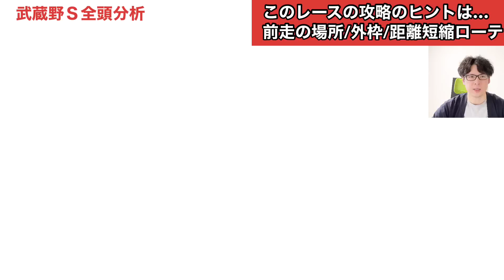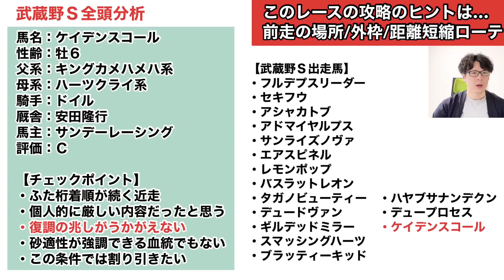【2022武蔵野Ｓ全頭分析】昨年はソリストサンダー＆オメガレインボーにＳ評価！今年の高評価馬は？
注目は枠順とローテーション。レモンポップなど出走馬全16頭をＳ-Ｃ評価で分析します！